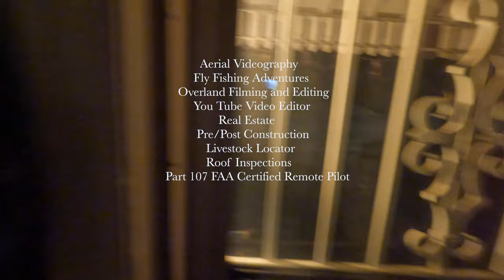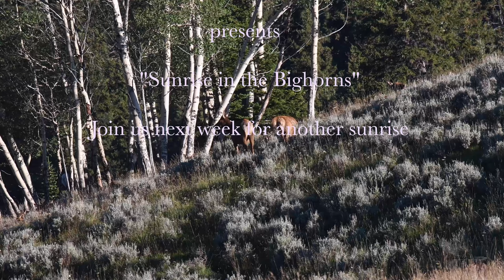Fall is coming….I can see it in the air Episode 11 4K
Sunrise in the Bighorns